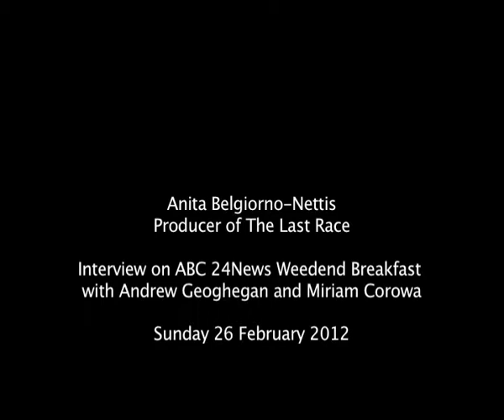The Last Race producer Anita Belgiorno-Nettis. ABC24NEWS Interview.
Anita Belgiorno-Nettis, producer of "The Last Race" interview.
ABC24NEWS Weekend Breakfast with Andrew Geoghegan and Miriam Corowa

Sunday 26 February 10:45am